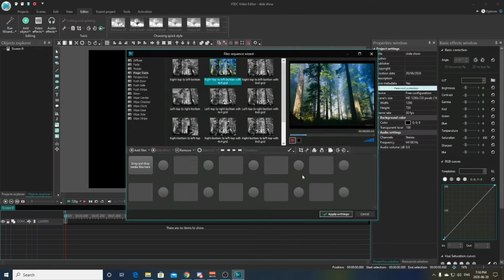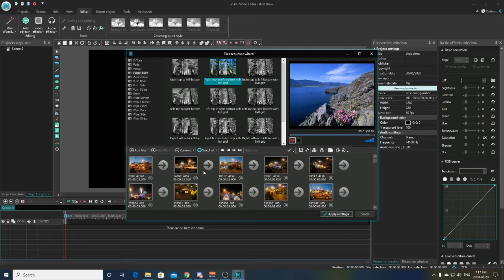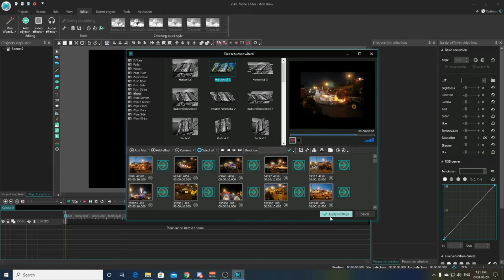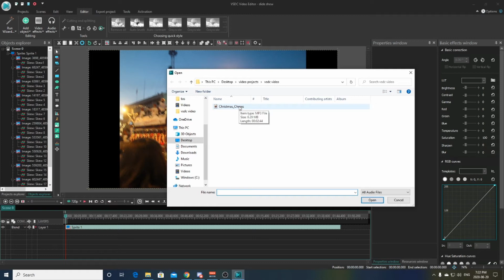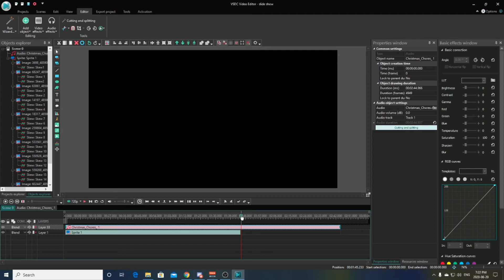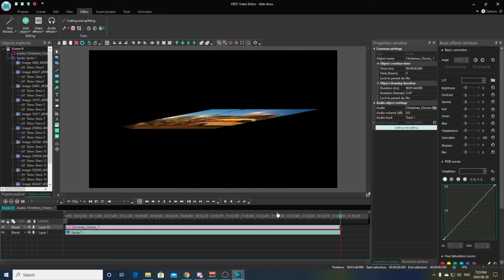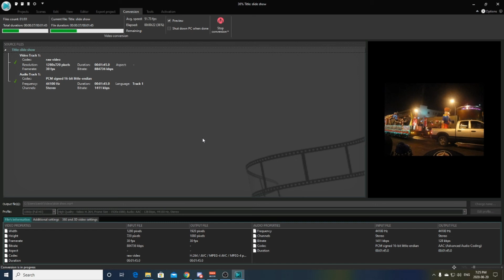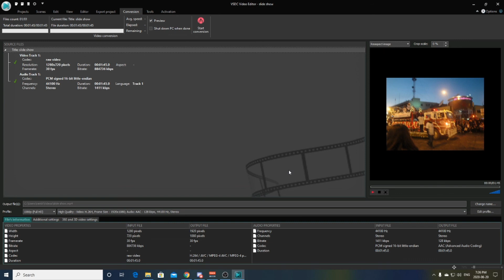How To Make A Slide Show With VSDC Video Editor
hello all thought I would make a quick video showing you how to make a quick slide show with VSDC video editor hope you enjoy. Till next time taker easy folks.